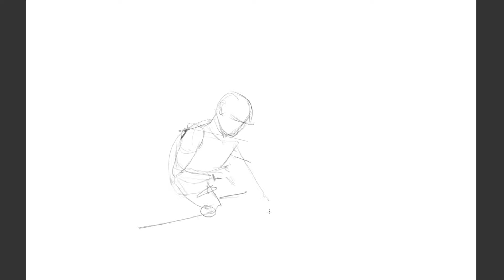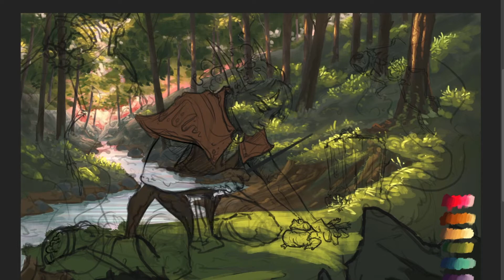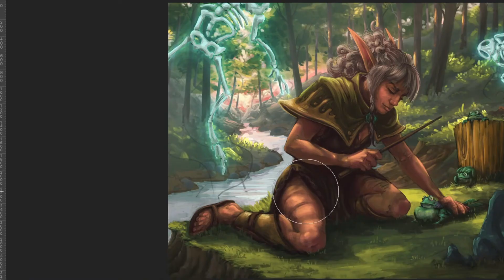Prince Hunter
Time-lapse process (300x speed)